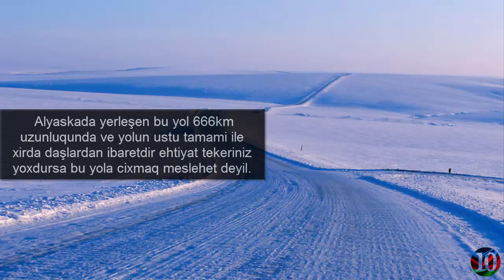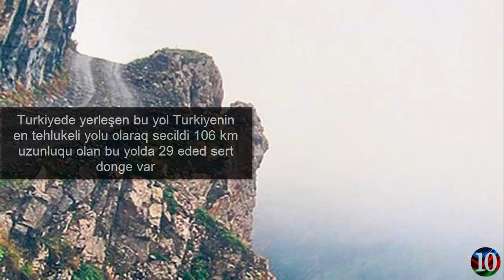Dunyanin en tehlukeli 10 yolu